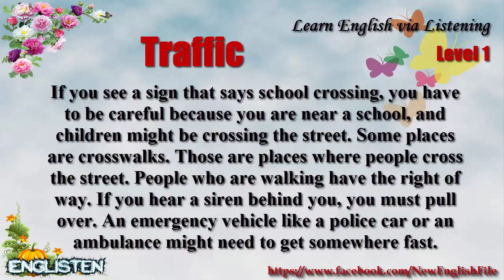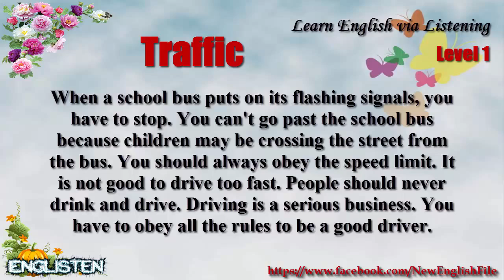Learn English via Listening Level 1 Unit 55 Traffic